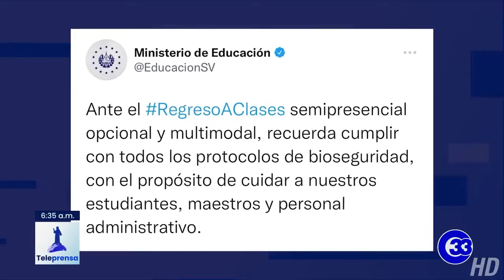Teleprensa33 | MINED iniciará entrega de zapatos y uniformes a estudiantes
El ministerio de Educación en su cuenta oficial de Twitter recordó que el inicio de clases de manera semipresencial opcional y multimodal será este lunes 31 de enero.